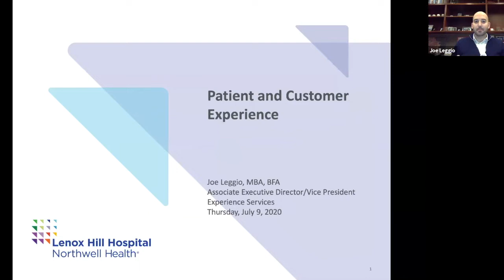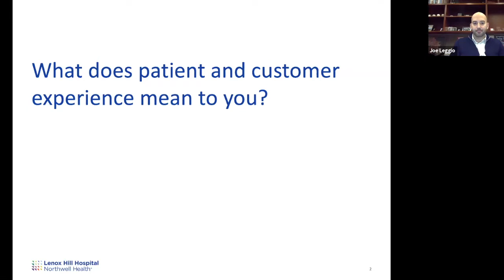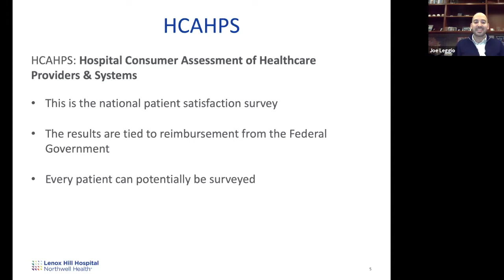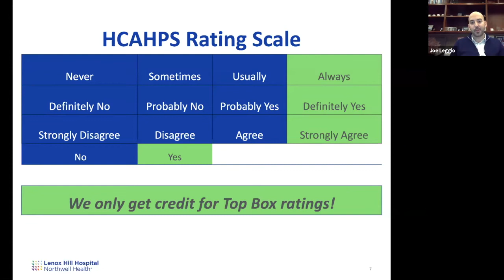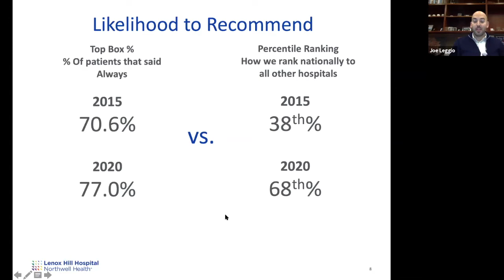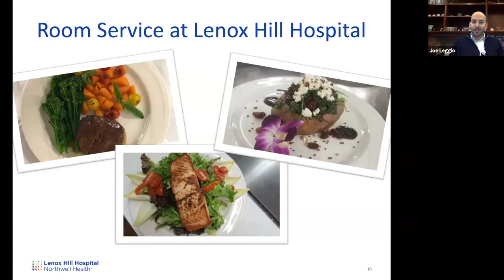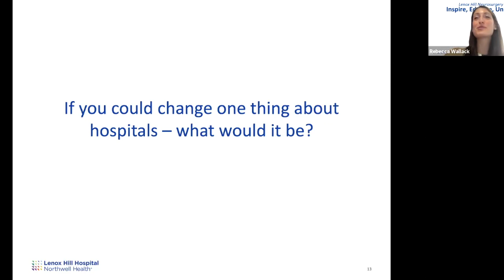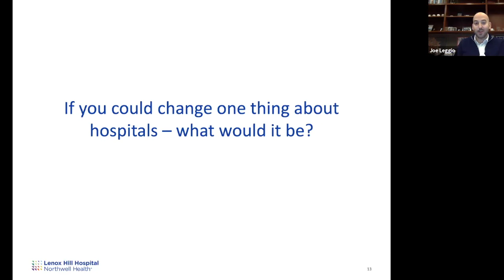Administration Station: Joe Leggio "Patient Experience"